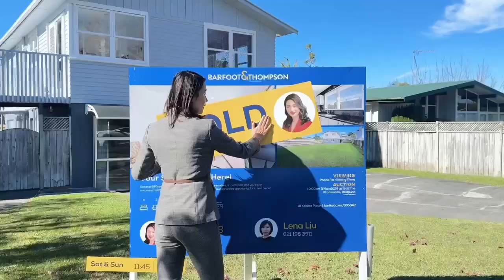🏡18 Keldale Place, Forrest Hill has been sold under the hammer by Team Sandy.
Let's take a look at the live recording of the North Shore auction.